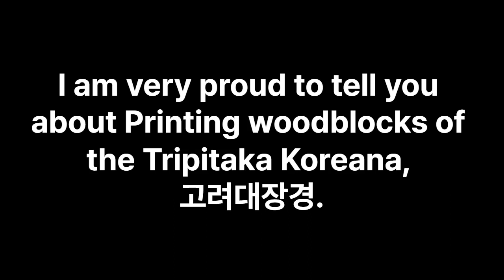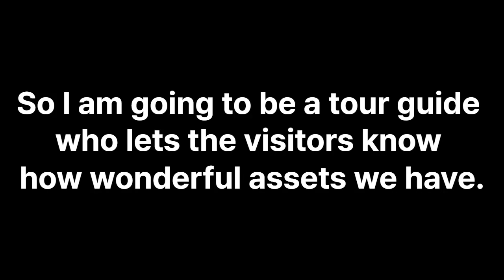관통사영어면접_유네스코와 유산_22. 고려대장경판 및 제경판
관통사영어면접팁관 내용 번역 및 국내여행안내사면접 준비가 궁금하다면

빨강은 키워드, 회색은 보너스

* 9월 17일부로 가야고분군이 세계유산으로 등재,
(우리나라 유네스코 유산 총 56개 -세계유산 16개, 기록유산 18개, 무형문화유산 22개)

22. Can you tell us about Printing woodblocks of the Tripitaka Koreana, 고려대장경?
I am very proud to tell you about Printing woodblocks of the Tripitaka Koreana, 고려대장경.
A total of 56 assets have been listed on UNESCO.
16 World Heritages, 18 Memory of the Worlds, and 22 Intangible Cultural heritages.
Tripitaka Koreana is one of the Memory of the Worlds. It is a collection of Buddhist scriptures that was created during the 고려 Dynasty, documenting the teachings of Buddha.
It is composed of 80,000 wooden blocks, so it is commonly referred to as 팔만대장경 in Korean.
The scriptures have been exceptionally well-preserved at the 장경판전 building of 해인사 Temple on 가야산 Mountain.
장경판전, an architectural and scientific building was also designated as a World Cultural Heritage in recognition of its value.
I'm very proud of our precious assets.
So we have to preserve this to be passed on to the next generation.
After the pandemic, a lot of people from around the world now come to visit our country.
So I am going to be a tour guide who lets the visitors know how wonderful assets we have. Thank you.